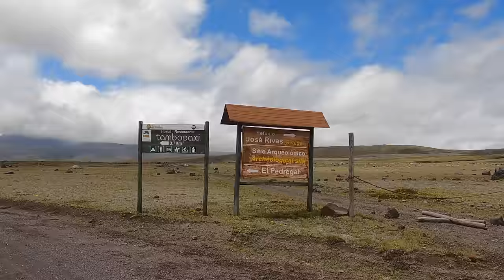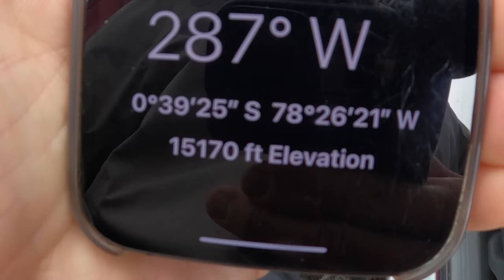I've Dreamed About This Ride For Years - Riding A Volcano In Ecuador With My Family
I've been dreaming about taking my family here to ride this volcano for 8 years, they are finally ready for it! We rode down Cotopaxi Volcano in Ecuador, this is one of my all time favorite rides!

We rode our Diamondback Release 5C bikes on this trip, check them out here!

Make sure to check out Mountain Bike Action Magazine for the full article from our trip as well.

Thanks to our friend Juan for everything on this trip, check him out here!

Also thanks to Alejandro!

Advertising disclosure: All of my videos contain products, logos, or mentions associated with my sponsors, including Diamondback, POC, Magura, Kenda, Camelbak, Lezyne, Ride Concepts, and Competitive Cyclist where I feature and link to products sold on their website.